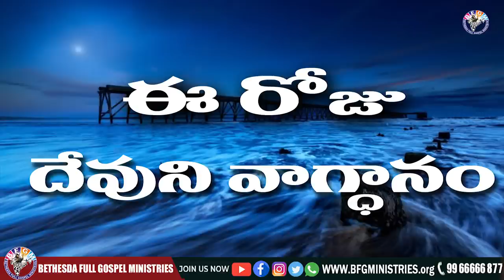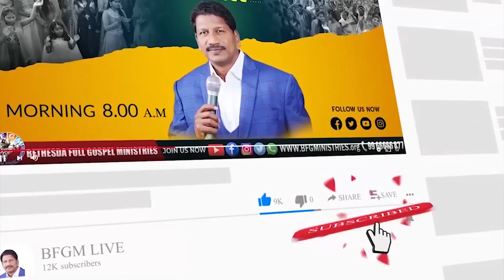Today's promise 28.10.2022 | BFGM LIVE